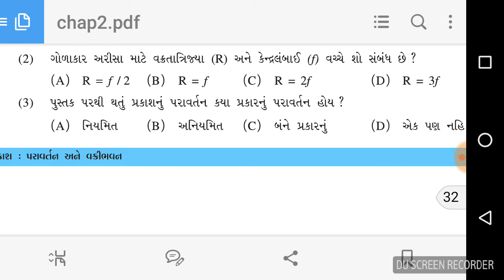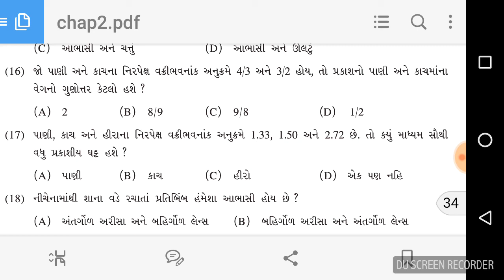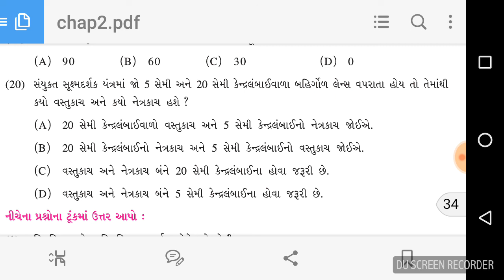GSEB Class 10 science and tech physics Light reflection & refrection important MCQs for board exam